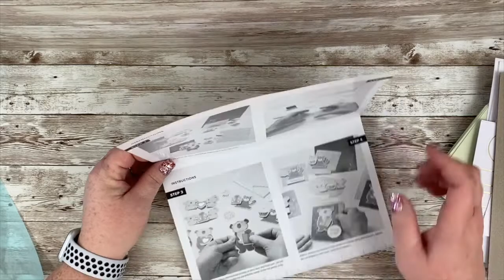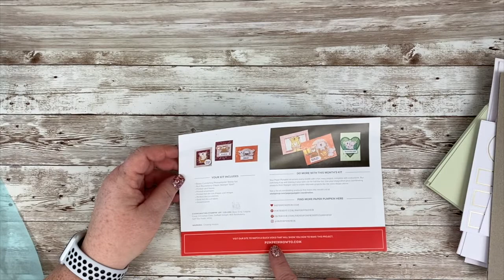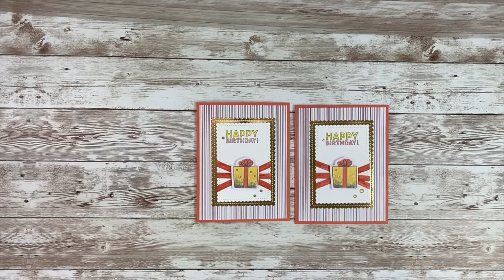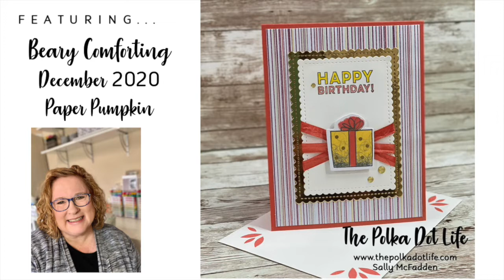Beary Comforting by Paper Pumpkin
This month's Paper Pumpkin kit has arrived and it is Beary Comforting! I was actually very surprised to see my kit arrive before Christmas.  With the huge volume of packages in the mail this year, I did not expect it until after Christmas to be honest.  The USPS has really rocked it this holiday season in my area.

The ink spot included in this month's kit is Rich Razzleberry.  Calypso Coral, Soft Sea Foam, Rich Razzleberry, Basic Gray, Cinnamon Cider,Daffodil Delight, and White are the colors featured in the kit.  Additionally, the kit features die cuts of a pair of koala bears, a brown bear, and a raccoon.

As I mentioned in my video, this kit was not my favorite.  And I simply could have skipped it.  But I am glad that I did not!  The stamp set still features greetings and images that I like. And the card bases and other basic items are beautiful! Nothing against the animals, but I just will not use them.  They aren't my style.  However, when I started creating, I just could hardly stop!